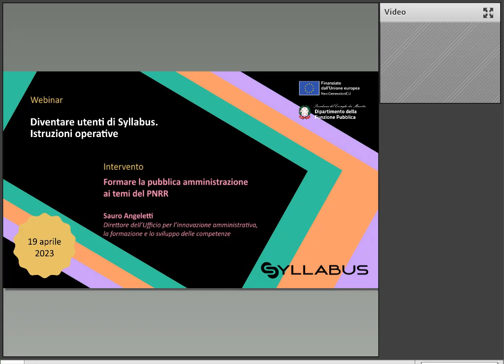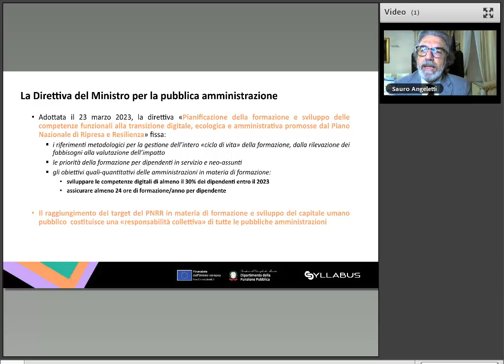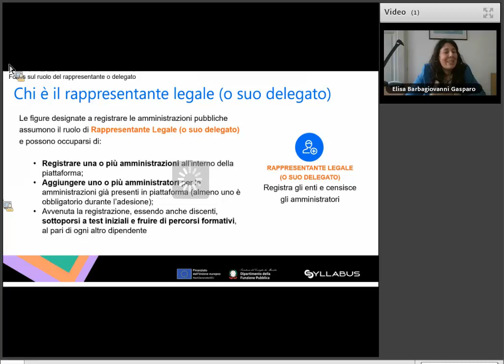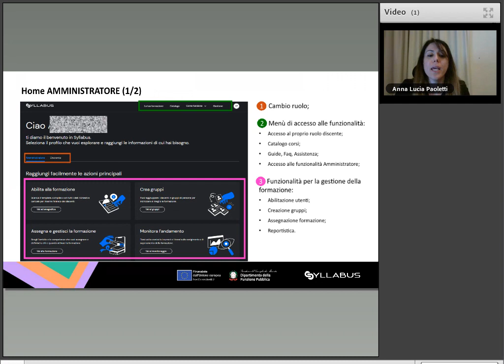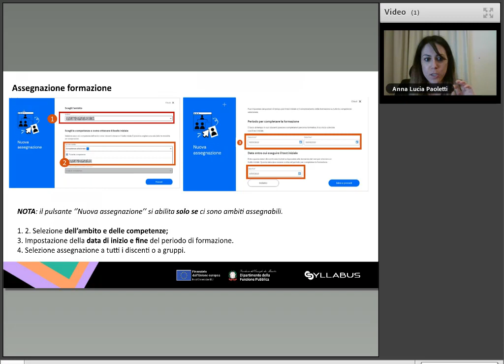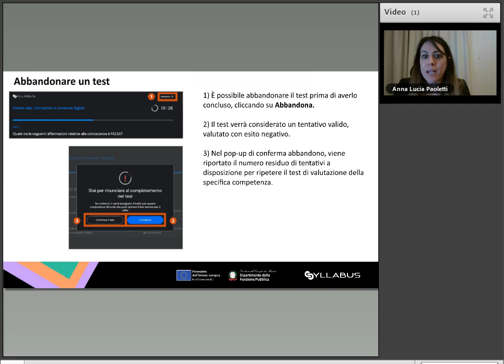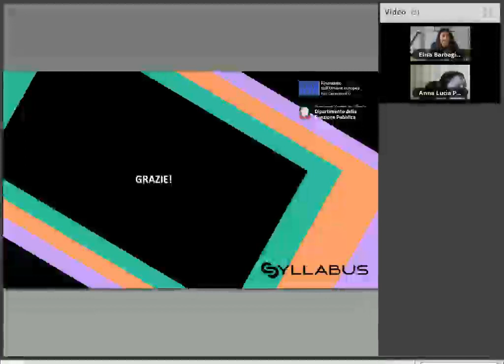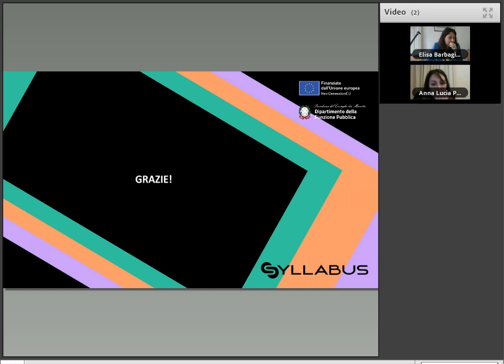Diventare utenti di Syllabus. Istruzioni operative (19-04-2023)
Ciclo di webinar dedicato ai nuovi strumenti per la formazione del personale pubblico (I EDIZIONE)